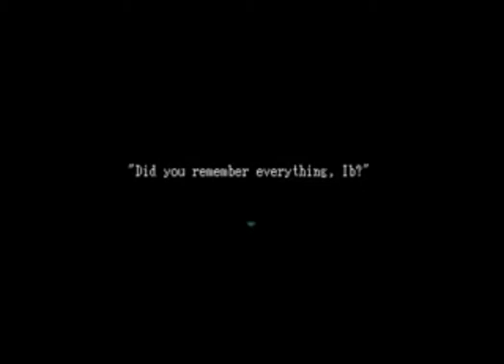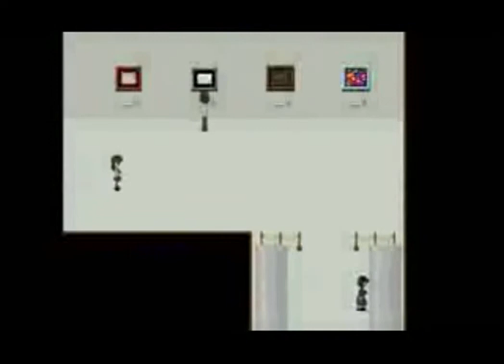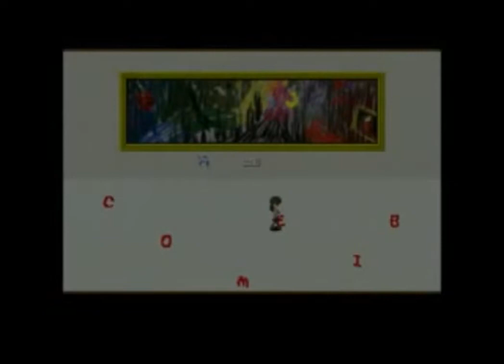IB Gameplay perdi de puro wn XDD By The Joker lml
Bueno amigos espero que les aya gustado mi gameplay suscribanse puntuen y comenten ñ.ñ saludos  si quieren mas gameplays,guias,tutoriales y mas solo ayuden con su like y dejen su comentario  sorry si no pude hablar  esque ese dia no active el microfono sorry  u.u para la proxima lo ahre con mi voz *W*  y si les gusto el video porfavor  compartir con tus amigos